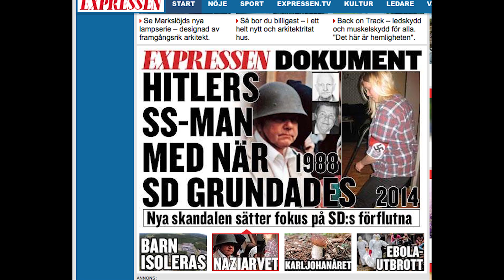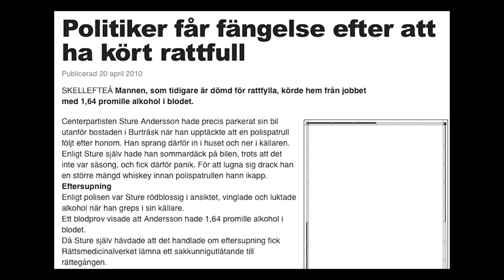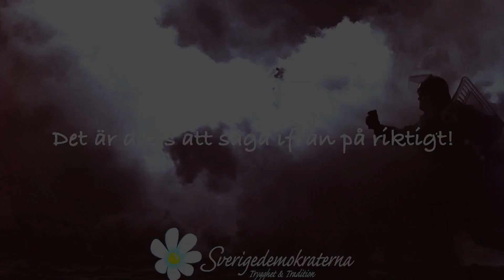Mediadreven som uteblev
Jag tar ytterligare en titt på vår fantastiska media och deras vinklade agenda.